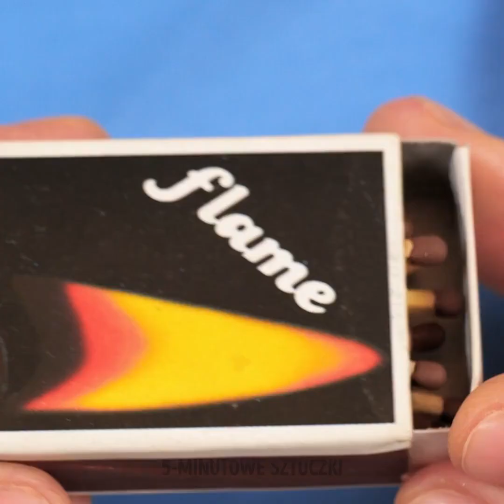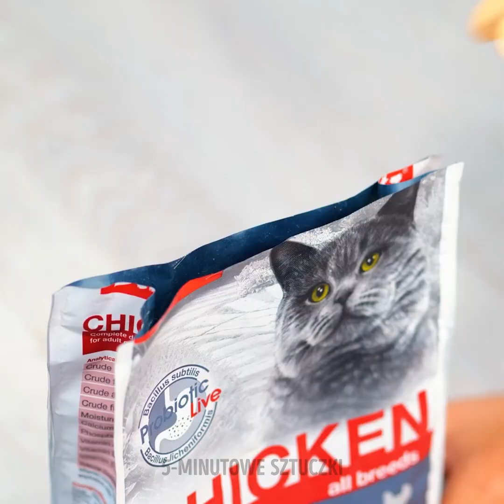WSZECHSTRONNE ZASTOSOWANIA PISTOLETU NA KLEJ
Pistolet na gorący klej to fantastyczne narzędzie, które nie tylko zapewnia długie godziny dobrej zabawy, ale przede wszystkim umożliwia tworzenie niesamowitych rzeczy. Aby osiągnąć najlepsze rezultaty podczas korzystania z tego wszechstronnego gadżetu, warto znać kilka praktycznych sztuczek. W dzisiejszym filmiku znajdziesz właśnie takie wartościowe wskazówki, jak również wiele inspiracji na zastosowanie pistoletu na gorący klej.

W dzisiejszym filmiku znajdziesz wszechstronne zastosowania pistoletu na klej. Dowiedz się, jak swoim ulubionym narzędziem stworzyć fajną czapkę z daszkiem, ozdobną miseczkę, torebkę, kolczyki i inną biżuterię, gadżet do pielęgnacji skóry, a nawet sztuczne paznokcie i mnóstwo innych ciekawych rzeczy. Koniecznie obejrzyj do końca i daj znać w komentarzach, które pomysły najbardziej przypadły ci do gustu!

ZNACZNIKI CZASU:
01:20 – Gadżet do pielęgnacji skóry
04:04 – Ramka zdjęciowa
07:25 – Sklejanie pędzla
10:04 – Pudełeczko relaksacyjne